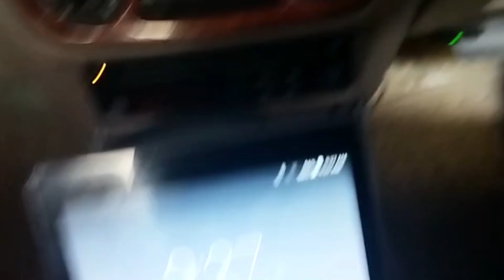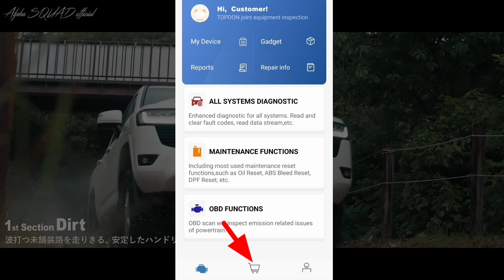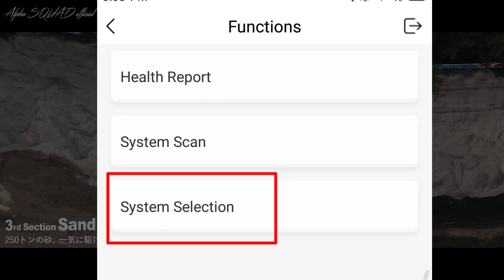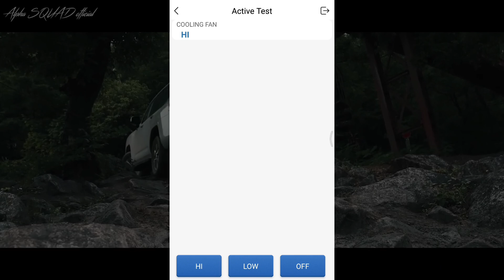TOPDON Smartdiag Mini Software Review | Service functions | Special Functions | Calibrations, Price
TOPDON Smartdiag Mini app
OBD2 SCANNER
Thinkdiag scanner how to use
thinkdiag 2 software
thinkdiag full activation
thinkdiag price in Pakistan
thinkdiag v2
easydiag 2.0
easy diag 3.0 full activation
launch x431 pro 4.0
launch x431 5.0
launch x431 pro gt